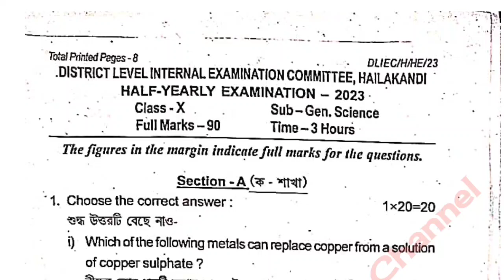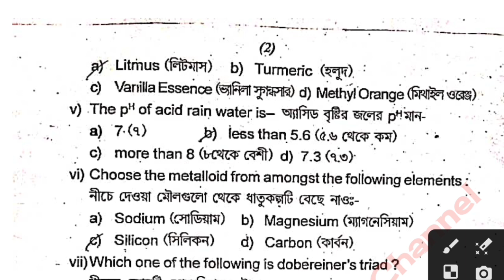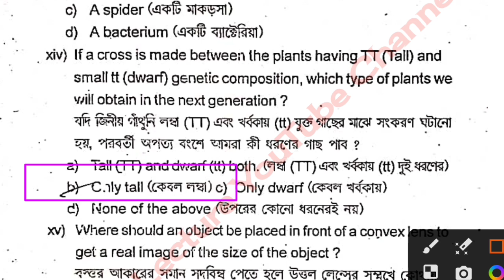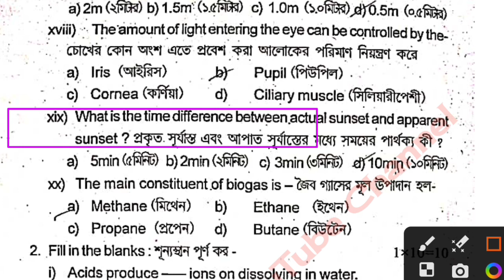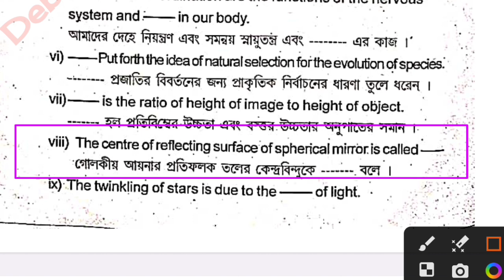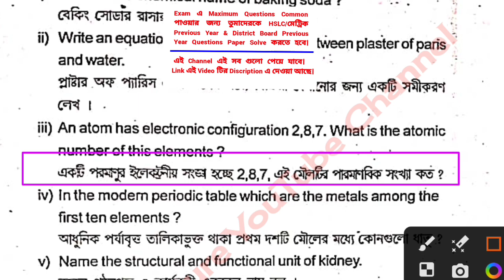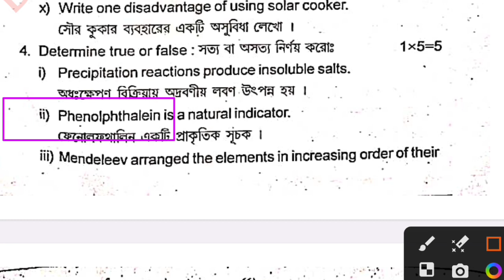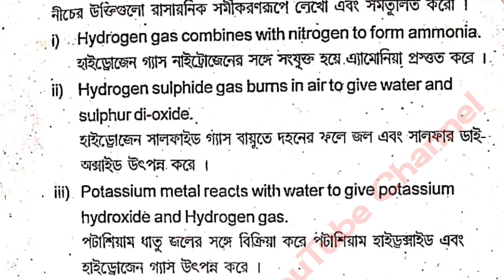Class 10 Science Half Yearly Question Paper 2023 | SEBA | HSLC 2024 Science Important Questions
In This Video I Discussed About Class 10 Science Common/Most Important MCQ's & VSA  For Half Yearly/Pre-Final/HSLC 2024 Exam In The Simple Bengali Language.

🛑 Class 10 Important MCQ+VSA Videos ( District Boards Questions Paper Solution ) :- Class 10 | HSLC 2024 MCQ's+VSA Videos | Eng | Sci | S.Sci | Maths

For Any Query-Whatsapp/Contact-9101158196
_Key Words:-
HSLC 2024
Class 10 Half yearly examination 2023 Science question paper with answers Class X Model paper 2023
Class 10 Half yearly examination 2022 Science question Hailakandi district
class 10 half yearly question paper 2023 Science pdf
class 10 half yearly question paper 2023 Science seba
Class 10 Science BluePrint
SEBA Board,Assam
science important questions class 10 2023 seba english medium
Science class 10 half yearly question paper 2023 with answer
Hailakandi district question paper.
Bengali Medium/বাংলা মাধ্যম
seba class 10 Science mcq questions
Class 10 Revised Syllabus Of Science
Class 10 Bengali Important Questions
SEBA New Syllabus Bengali Bengali Medium
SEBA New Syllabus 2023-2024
Hslc 2024 Science questions seba board Assam
Class 10 Science Half Yearly Question Paper 2023 | SEBA | HSLC 2024 SST Important Questions
                            ~~ ধন্যবাদ~~